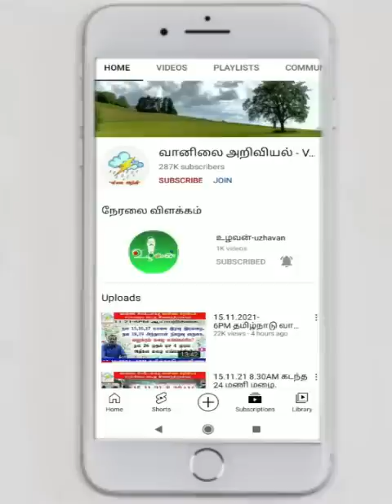மூடுபனிக்கு பிறகு மேகமூட்டம் பிறகுவெயில். இப்படி எத்தனை நாள்கள்